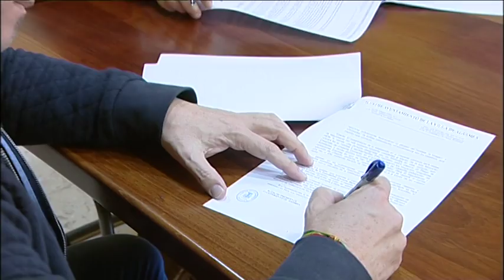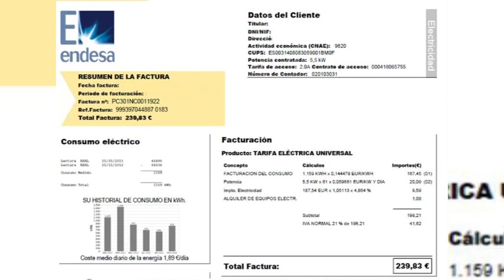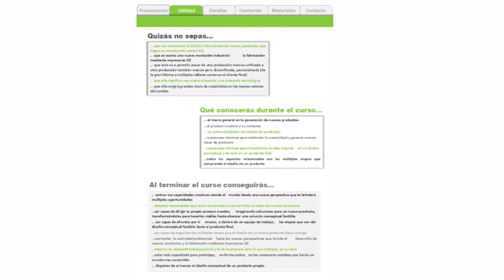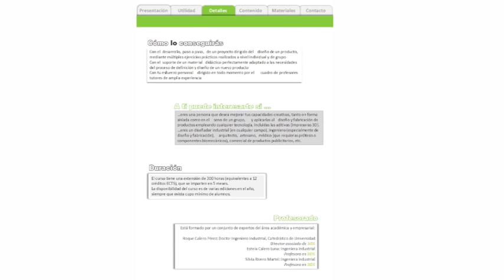NOTICIA DE AGÜIMES 2/02/17